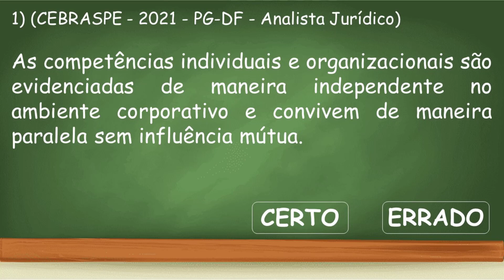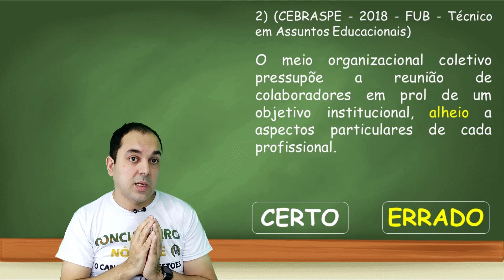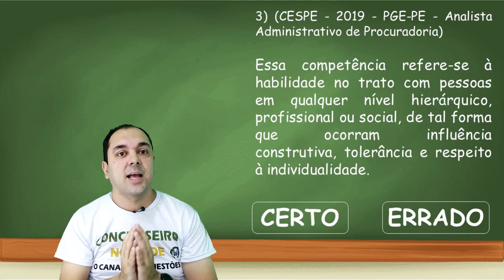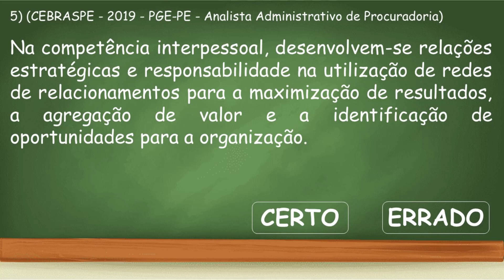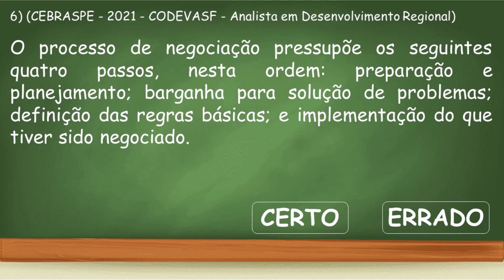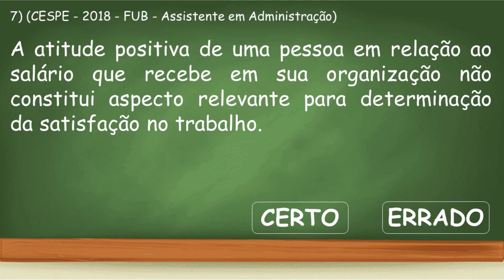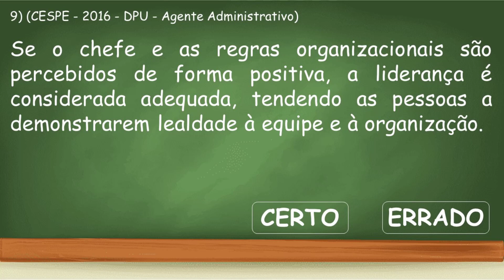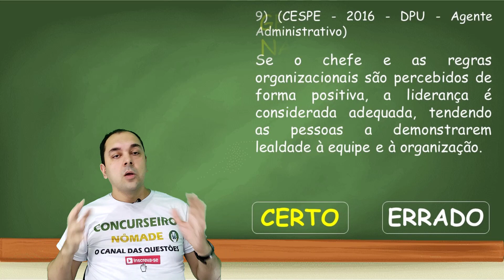IBAMA 2022 - NOÇÕES DE GESTÃO DE PESSOAS NAS ORGANIZAÇÕES [MÉTODO PARA ACERTAR MUITO MAIS] CEBRASPE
NOÇÕES DE  GESTÃO  DE  PESSOAS  NAS  ORGANIZAÇÕES para o concurso do IBAMA 2022. Questões da banca cebraspe sobre NOÇÕES DE  GESTÃO  DE  PESSOAS  NAS  ORGANIZAÇÕES para o concurso do IBAMA 2022. Apoie o canal PIX 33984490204

Apostila Impressa IBAMA 2021 Técnico Ambiental + Caderno Impresso 1.000 Questões Gabaritadas IBAMA

Curso Online IBAMA - Técnico Ambiental + E-book 1.000 Questões Gabaritadas IBAMA + Apostila Digital IBAMA em PDF

Apoie o canal PIX 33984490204